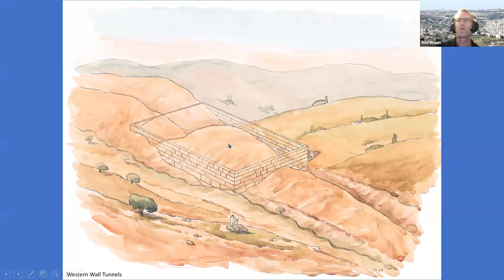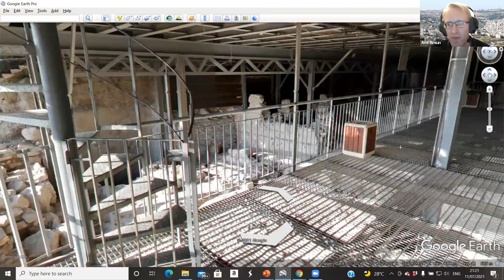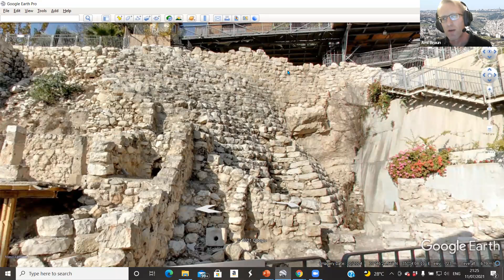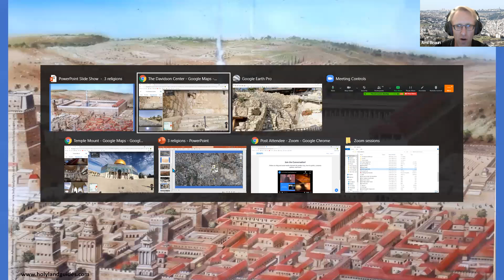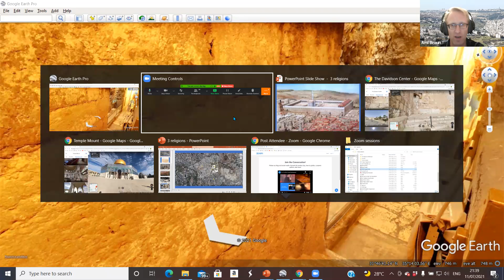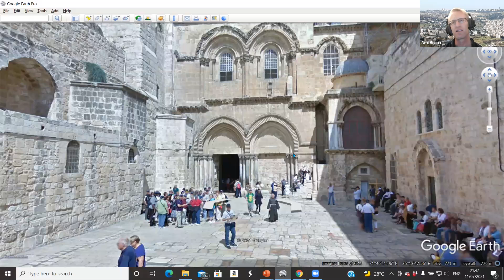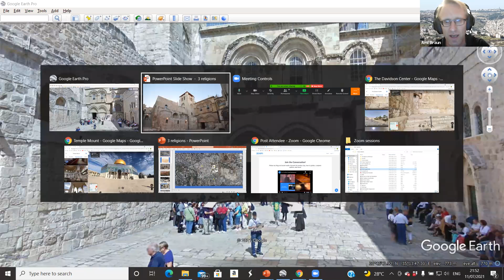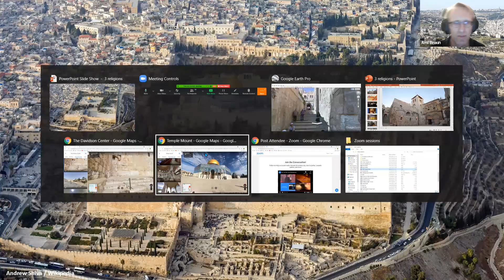Tour of Faiths 2021- Virtual Tour of the Faiths of Jerusalem